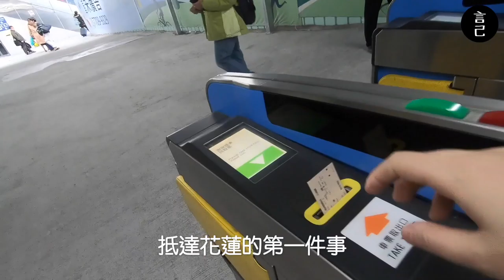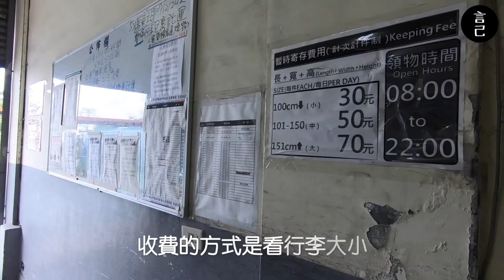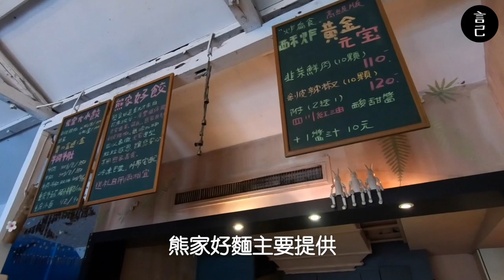【Vlog】5小時快閃！來花蓮，就是要看海呀！(花蓮、花蓮自由行、花蓮一日遊、太平洋公園、花蓮美食、熊家好麵、KOHI咖啡宅、花蓮咖啡)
來到花蓮，不看海要幹嘛！
5小時快閃花蓮，也可以這麼好玩～

短短的時間裡，
我們放空、看海，抓緊時間還去了最喜歡的店，雖然只有短短5小時，但心裡卻很滿足！

此次使用gopro紀錄，偶有搖晃請小心！

/ 行程安排 -- 窮遊女子-跟著直覺去旅行、言己，日常生活